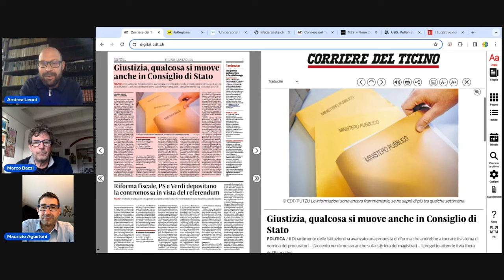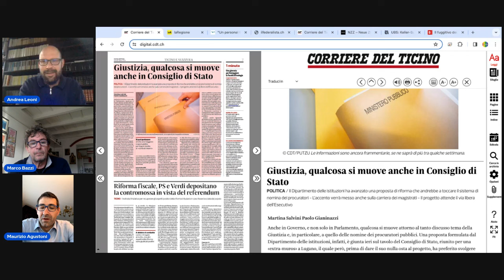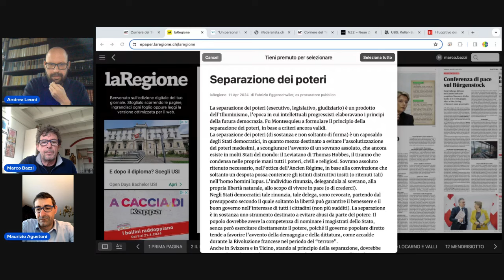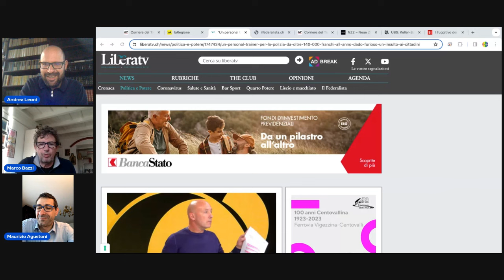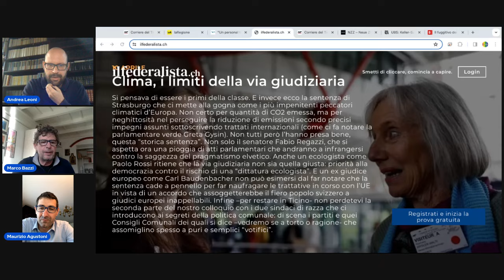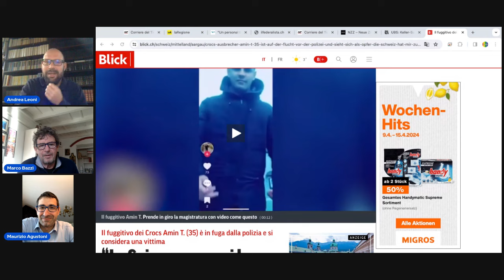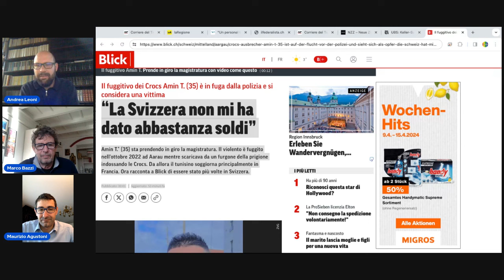LISCIO E MACCHIATO: IL "PERSONAL TRAINER" IN POLIZIA E IL FUGGITIVO TUNISINO CHE PROVOCA LA SVIZZERA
Dal lunedì al venerdì, Marco Bazzi e Andrea Leoni commentano le principali notizie del mattino presenti sui media cantonali, nazionali e internazionali. Puntata del 11 aprile 2024. Ospite Maurizio Agustoni

PER ASCOLTARE "LISCIO E MACCHIATO" SU SPOTIFY

00:00 04:06 Il Governo e la riforma della Procura
04:07 11:16 Nomine procuratori: proposte e polemiche
11:17 14:13 Dadò e il "personal trainer" per la polizia
14:14 19:33 La Svizzera e i giudici stranieri
19:34 22:33 Il fuggitivo tunisino che provoca la Svizzera